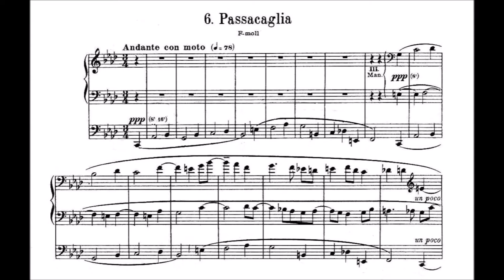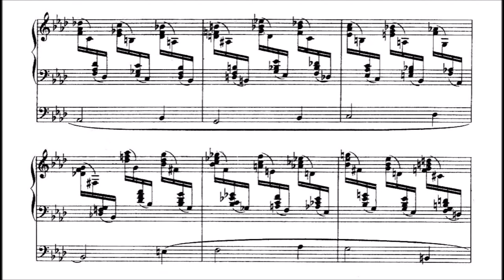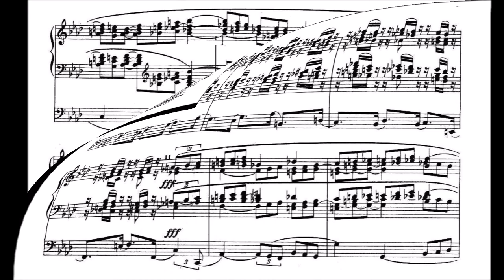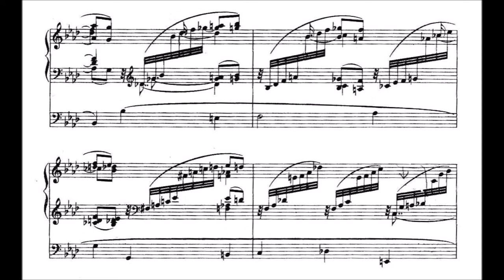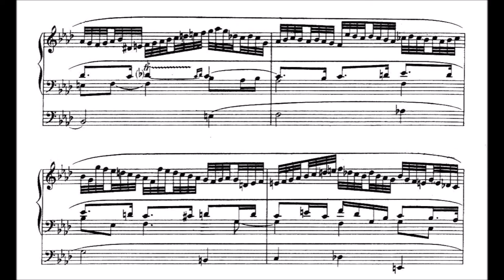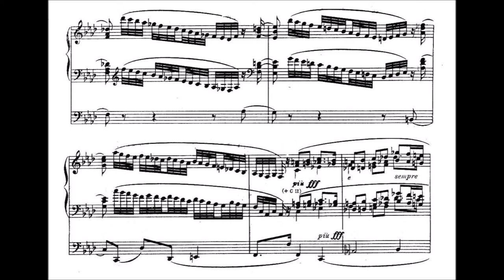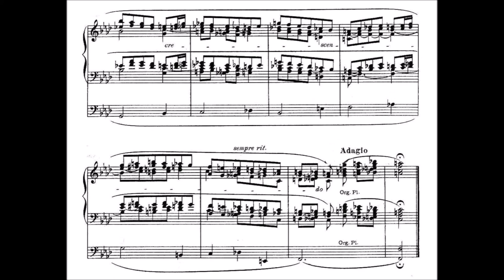Reger: Passacaglia f-Moll op. 63 Nr. 6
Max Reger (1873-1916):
Passacaglia f-Moll aus den „Monologen“ für Orgel op. 63 Nr. 6